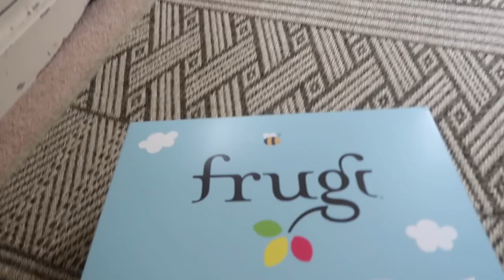PREGNANT DAY IN THE LIFE WITH A TODDLER! RAW VLOG! | KERRY CONWAY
Pregnant day in the life with a toddler! Raw mum life vlog :)